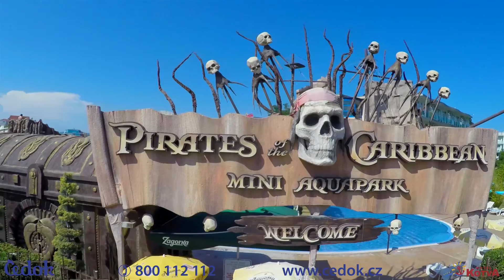Hotel Kotva - Bulharsko / Čedok